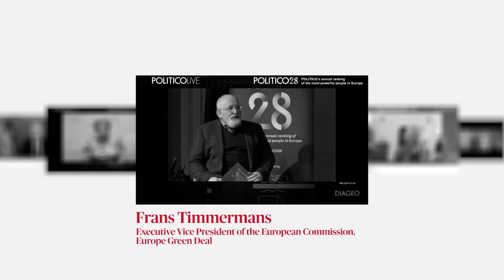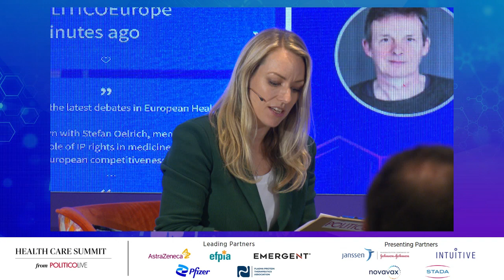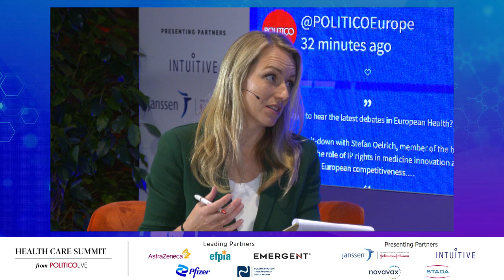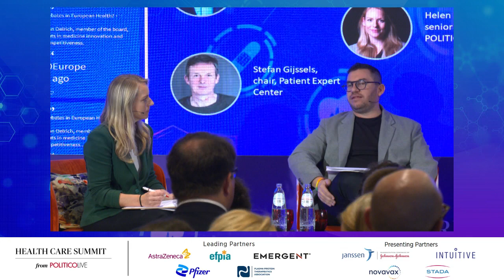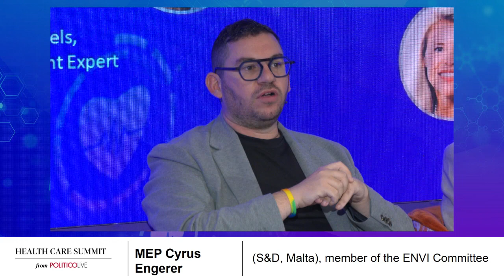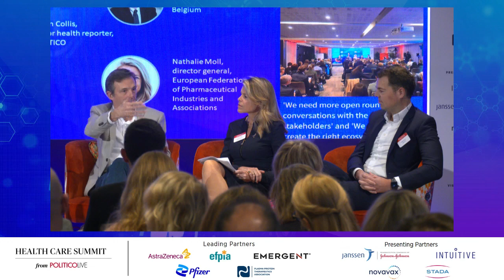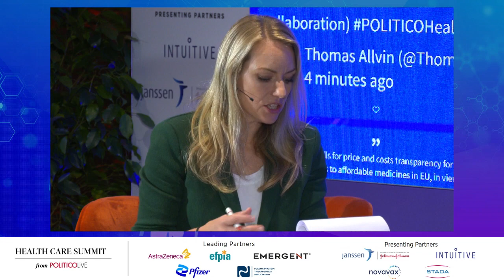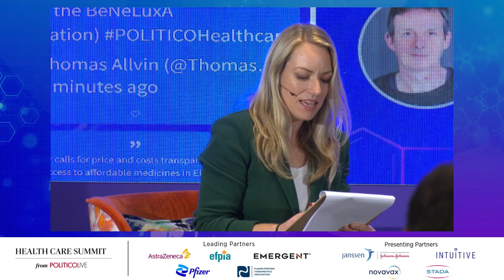Pharma strategy: how to best improve access to innovative medicines? | POLITICO